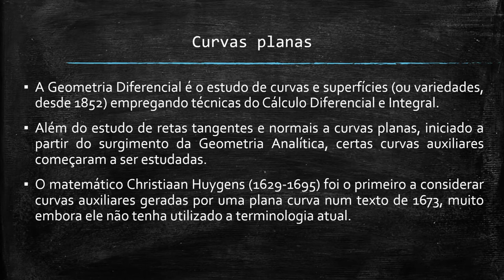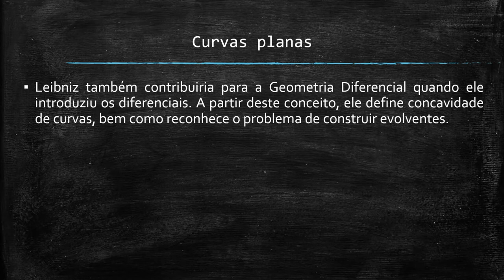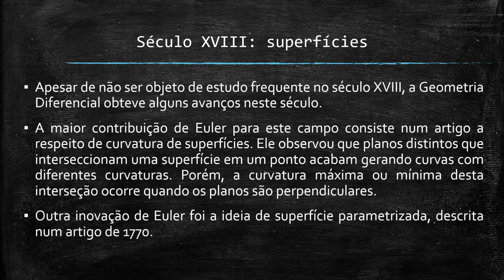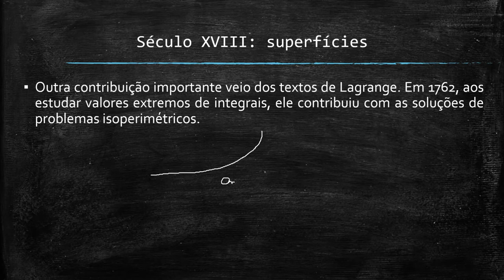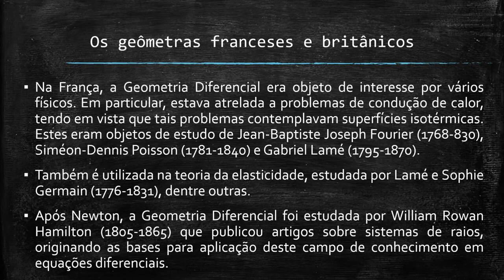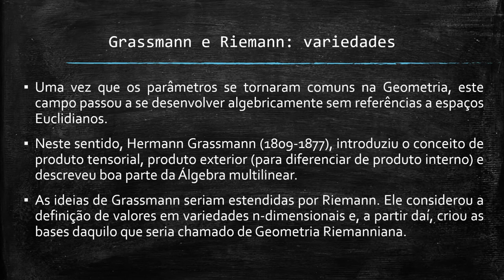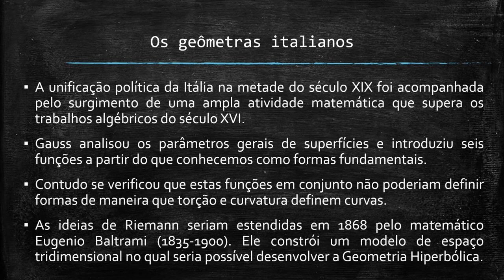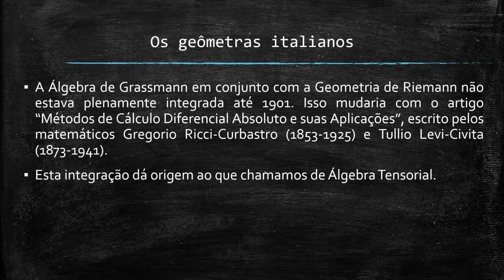As origens da Geometria Diferencial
A Geometria e o Cálculo surgiram de maneira independente tendo se dedicado ao estudo de objetos matemáticos distintos. Contudo, no século XVII, alguns estudiosos começaram a aplicar técnicas de Cálculo para compreender superfícies. Assim, surgia uma nova área de conhecimento denominada Geometria Diferencial.
Neste sentido, este vídeo almeja apresentar os principais fatos históricos que contribuíram para o desenvolvimento deste campo de estudo.